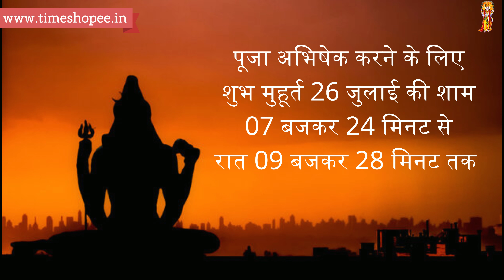शिवलिंग पर जल के साथ यह चीज़ जरुर चढ़ाये नहीं तो शिव होंगे क्रोधित | नंदी के कानों में क्या बोले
शिवलिंग पर जल चढ़ाने की विधि | नंदी के कानों में क्या बोलना चाहिए | शिवरात्रि का जल चढ़ाने का समय

►वीडियो लिंक :
सावन में जिसने धारण कर लिया महादेव का यह रुद्राक्ष तो किस्मत खुल जाएगी | रुद्राक्ष धारण करने की विधि

1- शिवलिंग पर जल चडाने की सही विधि
2- किस जल से रुद्राभिषेक करने पर क्या लाभ मिलता है
3- शिवलिंग पर कौन सी वस्तु चडाने पर क्या लाभ मिलता है
4- नंदी जी की कानों में मनोकामना बोलने के नियम
5- शिवलिंग के बाद नंदी जी की पूजा करना क्यों है जरूरी
6- क्यों नंदी जी के कानों में बोलते हैं मनोकामना
7- नंदी जी के कान में मनोकामना कहने के नियम
8- सावन शिवरात्रि 2022 शुभ मुहूर्त

1- शिवलिंग पर कभी भी पूर्व दिशा में मुहं करके जल नहीं चढ़ाना चाहिए।
पूर्व दिशा को भगवान शिव के आगमन की दिशा माना जाता है। ऐसा करने से शंकर जी के आगमन मार्ग में बाधा उत्पन्न होती है।
2- शंकर जी को जल को जल चढ़ाने के लिए सबसे उत्तम दिशा उत्तर की है।
उत्तर की दिशा शंकरी की वाम अंगी होने के कारण माता पार्वती की दिशा मानी जाती है। इसलिए मान्यता है कि इस दिशा में मुहं करके जल चढ़ाने से भगवान शिव और पार्वती दोनों प्रसन्न होते हैं।
3- शंकर जी को तांबे, चांदी या कांसे के पात्र या लोटे से जल चढ़ाना चाहिए। स्टील के पात्र से जल चढ़ाना शुभ नहीं माना जाता है।
4- तांबे के पात्र से शंकर जी को कभी दूध नहीं चढ़ाना चाहिए। क्योकिं दूध और तांबे का संयोग विषैला होता है।
5- शंकर जी को जल खड़े होकर नहीं चढ़ाना चाहिए, बल्कि बैठ कर आराम से जल चढ़ाना चाहिए।
6- शिवलिंग पर जल तेजी से या तेज धार बना कर नहीं चढ़ाया जाता है। श्रद्धाभाव से धीरे-धीरे जल चढ़ाना चाहिए।
7- भगवान शिव को चढ़े हुए जल को कभी कचरना या लांघना नहीं चाहिए। इसलिए ही शिव जी की परिक्रमा भी आधी ही की जाती है।

किस जल से रुद्राभिषेक करने पर क्या लाभ मिलता है

• जल से  रुद्राभिषेक करने पर वृष्टि होती है।
• कुशा जल से अभिषेक करने पर रोग व दु:ख से छुटकारा मिलता है।
• दही से अभिषेक करने पर पशु, भवन तथा वाहन की प्राप्ति होती है।
• गन्ने के रस से अभिषेक करने पर लक्ष्मी की प्राप्ति होती है।
• मधुयुक्त जल से अभिषेक करने पर धनवृद्धि होती है।
• तीर्थ जल से अभिषेक करने पर मोक्ष की प्राप्ति होती है।
• इत्र मिले जल से अभिषेक करने से रोग नष्ट होते हैं।
• दूध से अभिषेक करने से पुत्र प्राप्ति होगी। प्रमेह रोग की शांति तथा मनोकामनाएं पूर्ण होती हैं।
• गंगा जल से अभिषेक करने से ज्वर ठीक हो जाता है।
• दूध-शर्करा मिश्रित अभिषेक करने से सद्बुद्धि की प्राप्ति होती है।
• घी से अभिषेक करने से वंश विस्तार होता है।
• सरसों के तेल से अभिषेक करने से रोग तथा शत्रुओं का नाश होता है।
• शुद्ध शहद से रुद्राभिषेक करने से पाप क्षय होते हैं।

शिवलिंग पर कौन सी वस्तु चडाने पर क्या लाभ मिलता है

 शिवलिंग पर कच्चे चावल चढ़ाने से धन-संपत्ति की प्राप्ति होती है।
 तिल चढ़ाने से समस्त पापों का नाश होता है।
 शिवलिंग पर जौ चढ़ाने से लंबे समय से चली रही परेशानी दूर होती है।
 शिवलिंग पर गेहूं चढ़ाने से सुयोग्य पुत्र की प्राप्ति होती है।
 शिवलिंग पर जल चढ़ाने से परिवार के किसी सदस्य का तेज बुखार कम हो जाने की मान्यता है।
 शिवलिंग पर गंगा जल चढ़ाने से मनुष्य को भौतिक सुखों के साथ-साथ मोक्ष की प्राप्ति भी होती है।
 शिवलिंग पर शहद अर्पित करना करने से टीबी या मधुमेह की समस्या में राहत मिलती है।
 शिवलिंग पर गाय के दूध से बना शुद्ध देसी घी चढ़ाने से शारीरिक दुर्बलता से मुक्ति मिलती है।
 शिवलिंग पर आंकड़े के फूल चढ़ाने से सांसारिक बाधाओं से मुक्ति मिलती है और मोक्ष की प्राप्ति होती है।
 शिवलिंग पर शमी के पेड़ के पत्तों को चढ़ाने से सभी तरह के दु:खों से मुक्ति प्राप्त होती है

कान में मनोकामना कहने के नियम
नंदी के कानों में अपनी मनोकामना कहने से पहले उनकी पूजा जरूर करें।
कहा जाता है की व्यक्ति को अपनी मनोकामना नंदी के बाएं कान में बोलनी चाहिए। इस कान में मनोकामना बोलने का अधिक महत्व है। हालांकि, आप दूसरे कान में भी अपनी मनोकामना बोल सकते हैं।
जब आप अपनी मनोकामना बोले तो अपने दोनों हाथों से अपने होठों को ढक लें। ताकि कोई आपको देख नहीं पाए।
नंदी के कानों में किसी की बुराई या किसी का बुरा करने की बात न कहें।
जब आप अपनी मनोकामना नंदी जी को बोल दें तो उनके सामने कुछ भेट भी अर्पित करें। आप नंदी जी को फल, प्रसाद या कुछ धन अर्पित कर सकते हैं।

सावन शिवरात्रि 2022 तिथि
सावन  शिवरात्रि तिथि- 26 जुलाई 2022, दिन मंगलवार
चतुर्दशी तिथि आरंभ- 26 जुलाई 2022, मंगलवार शाम 06 बजकर 46 मिनट से
चतुर्दशी तिथि समाप्त- 27 जुलाई 2022, बुधवार रात 09 बजकर 11 मिनट पर
सावन शिवरात्रि 2022 शुभ मुहूर्त
सावन शिवरात्रि के दिन देवों के देव महादेव की पूजा अभिषेक करने के लिए शुभ मुहूर्त 26 जुलाई की शाम 07 बजकर 24 मिनट से रात 09 बजकर 28 मिनट तक रहेगा।